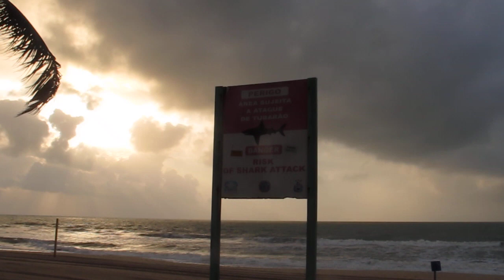Tubarão praia boa viagem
Praia com risco de ataques de tubarão em Recife